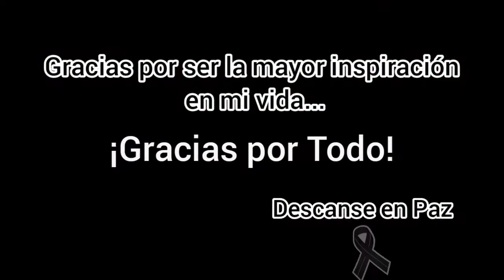¡Gracias por Todo Abuelo! (Homenaje) / El Cuarto